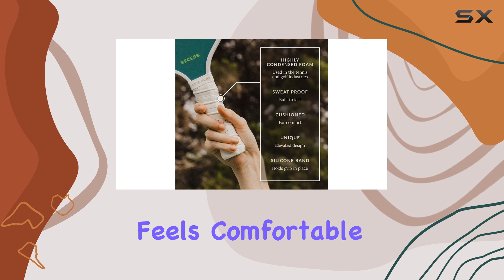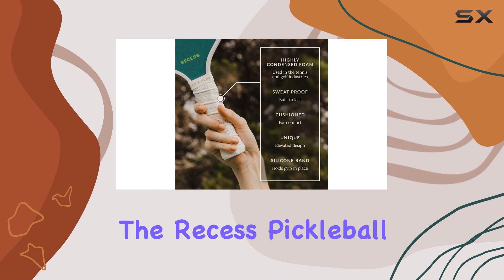ASELFAD Preserved Real Red Rose with ‘I Love You’ Necklace – The Best Gift Idea!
0:00 Intro
0:07 Review

Things that we mentioned in this video:
ASELFAD Preserved Real Red Rose : B08T727CZ6